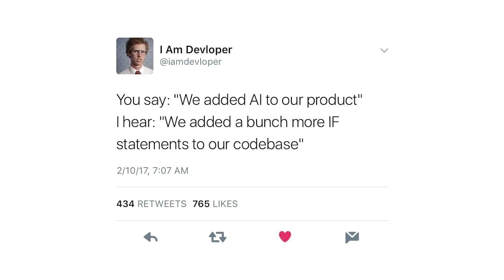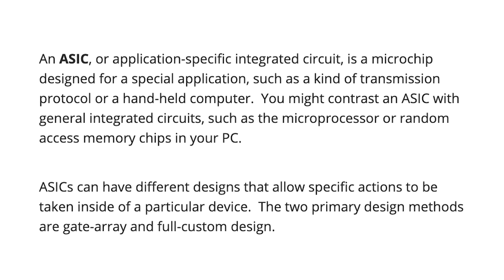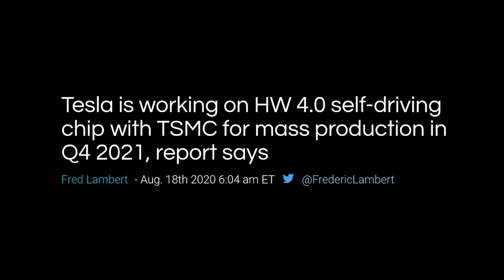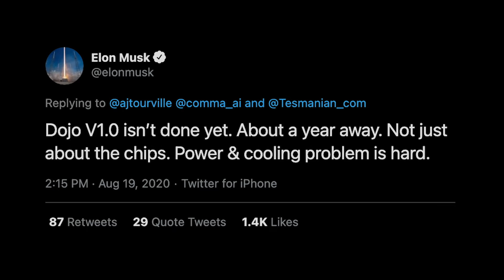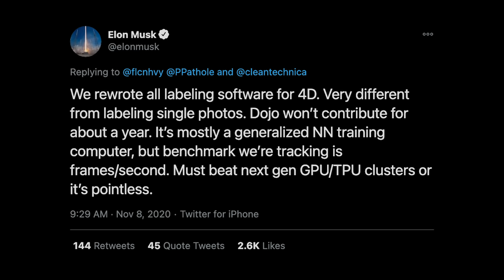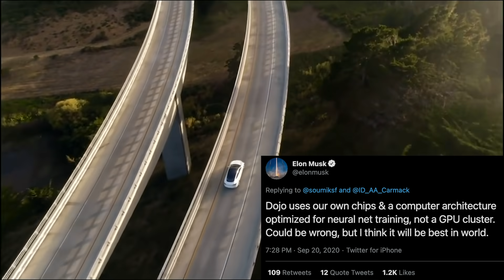Tesla AI Day 2021 Primer (Artificial Intelligence Day)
Elon said we *might* get a Tesla AI Day in 2021 on Twitter last night, so I thought it was appropriate to take a look at what we can expect at an event like that! Welcome to Tesla AI Day 2021...the future has arrived.

Topics covered:

Tesla AI Day 2021
Tesla artificial intelligence